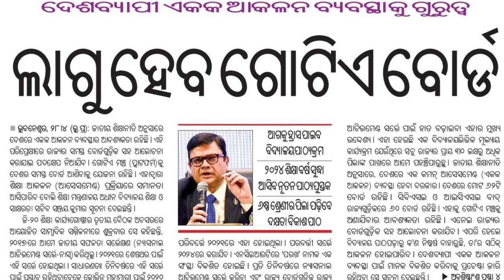ଆଗକୁ ସବୁପିଲା ଇଂରାଜୀ ରେ ପଢିବେ